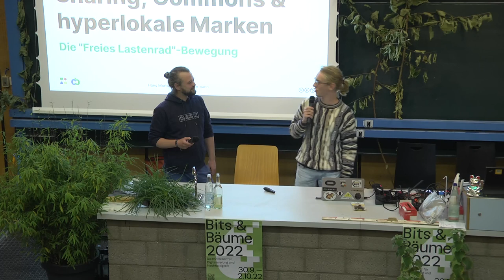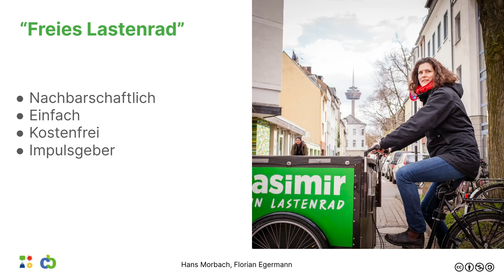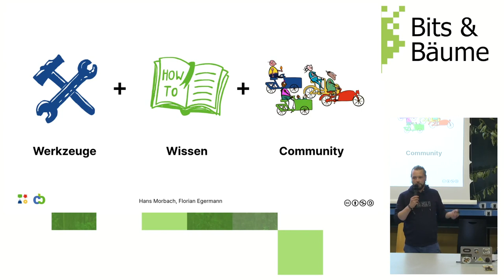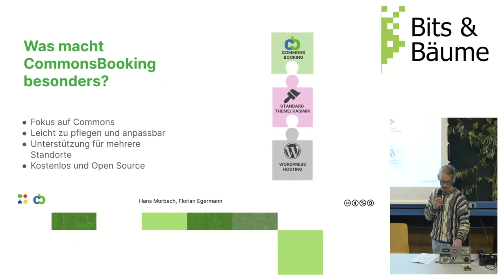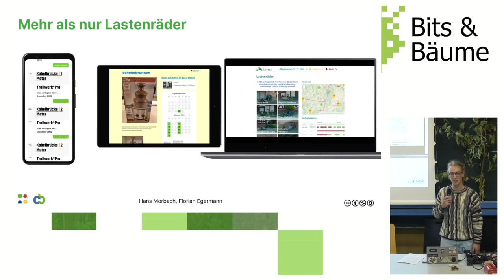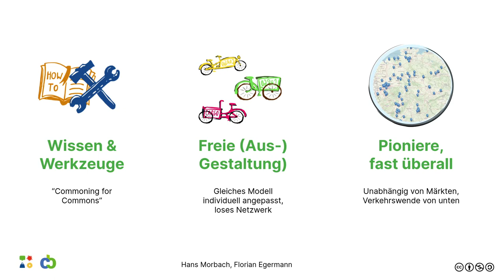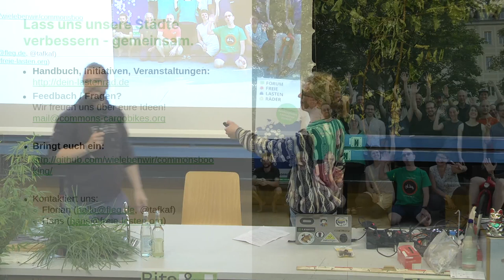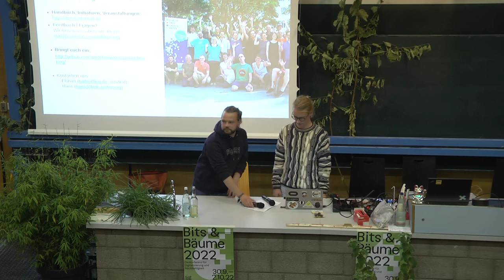Die "Freies Lastenrad"-Bewegung: Sharing, Commons und hyperlokale Marken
Das "Commons Cargobike" Netzwerk ist ein Zusammenschluss von über 150 Graswurzelintiativen,die mehr als 450 angebotenen Lastenräder der größte Lastenrad-Sharing Anbieter in Deutschland geworden sind. Wie konnte ein Netzwerk aus unabhängigen Initiativen mithilfe von digitalen Commons sich deartig schnell entwickeln? Welche Rolle spielt dabei die Dezentralisierung und Regionalisierung der Projekte?

"Commons Cargobike/Freies Lastenrad" ist ein Netzwerk von über 150 Graswurzelintiativen, die Lastenräder auf Spendenbasis mit ihrer lokalen Gemeinschaft teilen. Die Bewegung wurde 2013 von der gemmeinnützigen Organisation "wielebenwir" in Köln ins Leben gerufen und breitete sich von da aus rasant aus.

Die Initiativen teilen nicht Lastenräder und das Ziel, die Verkehrswende voranzubringen, sondern auch eigens entwickelte digitale Werkzeuge und Wissen und Know-How: Das Open-Source Buchungssystem "CommonsBooking" dient zur Buchungsabwicklung, das umfangreiches Online-WIKI sammelt alle Informationen zum Start und Betrieb eines Projektes.

Derzeit werden mehr als 500 Lastenräder von Initiativen in Österreich, Deutschland, Ungarn, dem Vereinigten Königreich und Schweden angeboten. In Deutschland sind die meisten Lastenräder, die von der breiten Öffentlichkeit ausgeliehen werden können, freie Lastenräder.

In unserem Vortrag möchten wir speziell die dezentralisierte Natur der Bewegung beleuchten, die sich in unabhängigen Marken, Buchungsportalen und Organisationsstrukturen wiederspiegelt – wie kann ein Netzwerk aus unabhängigen Initiativen zum größten Sharing-Anbieter von Lastenrädern werden?

Hans Morbach
Florian Egermann